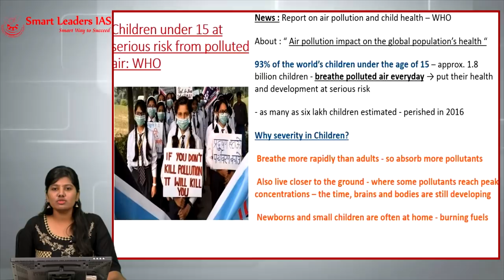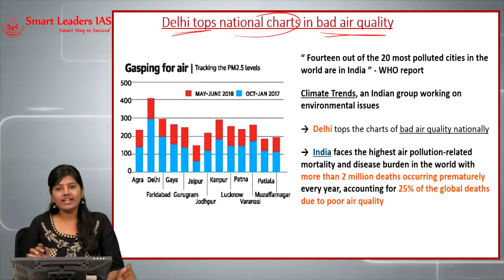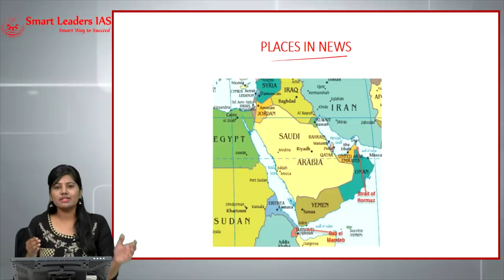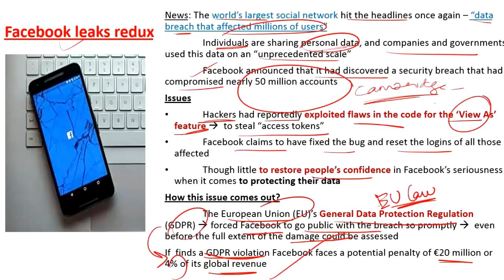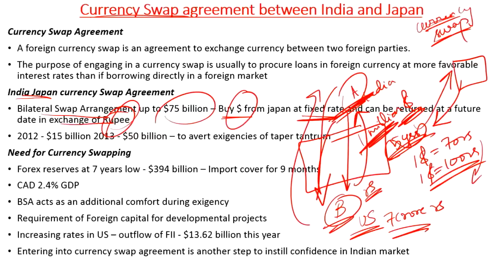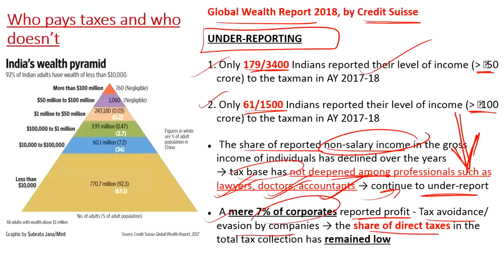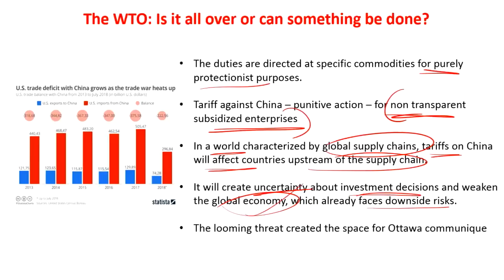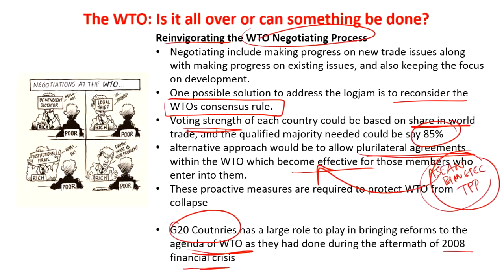Smart CAtalyst | 30.10.2018 | Smart Leaders IAS | Chennai